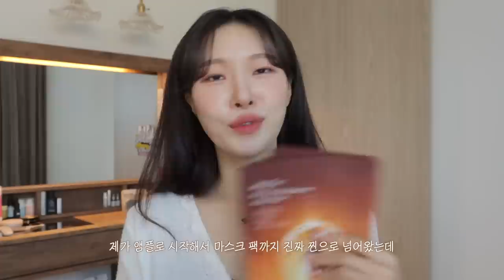cc) 내돈내산!! 공병만 10개이상!!🧡다음날 바로 효과 느낀 찐‼️ 확신의영업템 재구매1위 ㅣ 아랑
여러분 작년내내 그리고 올해까지 제대로 영업해버린 이니스프리 블랙티를
유튜버 첫 기획전으로 보여드릴 수 있게 되었어요🧡
여러분 아시죠? 첫 기획전인만큼 엄청난 혜택이 준비되어있어요!

00:00 프리뷰
00:20 인사 및 소개
01:30 이니스프리블랙티 꾸준한 찐템
05:07 블랙티앰플 어디에 좋은건가요?
06:25 '고농축' 인데 끈적임은 없을까요?
06:32 '영양앰플' 인데 피부에 무거울까봐 걱정이에요?
07:27 '민감성피부'라서 걱정됩니다..
07:47 이니스프리블랙티마스크팩 소개
09:00 블랙티마스크팩 성분은?
09:14 이니스프리 블랙티 기획전 소개
09:57 이니스프리 블랙티 할인율 안내
10:52 문의사항은??

🧡이니스프리 블랙티 x 아랑 기획전🧡
🔸 기획전 일정 : 10/24 (월) 오후7시 ~ 10/26 (수) 자정전까지
🔸 기획전 오픈기념 라이브일정 : 10/24 (월) 저녁 7시~8시

1️⃣ 30ml 구매 시
(본품용량 30ml 증정)
정가 35,000원 (38% 할인) = 21.700원
2️⃣ 50ml 구매 시
(본품용량 30ml + 4천원 상당 블랙티 마스크팩 4장 증정)
정가 53,000원 (38% 할인) = 32,860원

🔸 배송비 : 전지역 / 전옵션 무료배송(도서산간포함)
🔸 배송일정 : 10/25 (화) 순차출고
** 안내사항**
1인구매개수제한 : ID당 총 10개 (옵션당 5개, ID당 10개까지 가능)
비회원구매불가❗️

🧡이니스프리 블랙티 x 아랑 라이브🧡
🔸 이벤트 : 블랙티 트리트먼트 에센스 25ml
(기획전 라이브 방송 중 구매고객 전원 추가증정)
🔸 구매인증이벤트
신라호텔숙박권 (1명) / twg 블랙티 세트 (3명) / 블랙티앰플 30ml (3명)
🔸 퀴즈이벤트
블랙티 앰플 퀴즈 3개 브이페이스괄사 (각정답자랜덤추첨)
🔸 댓글추첨이벤트
기획전 라이브 방송 중 댓글추첨 올리브 텀블러 키트 증정 (5명내외)

🔸 기획전 전 구매 고객 이벤트
기획전 구매고객 중, 랜덤추첨 10명에게 블랙티 트리트먼트 에센스 본품 (145ml)을 증정해드립니다